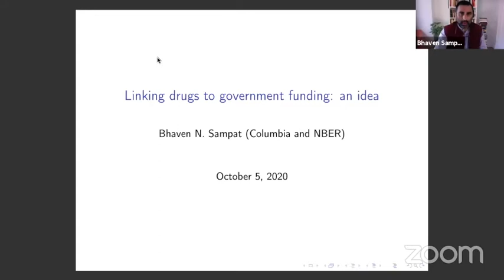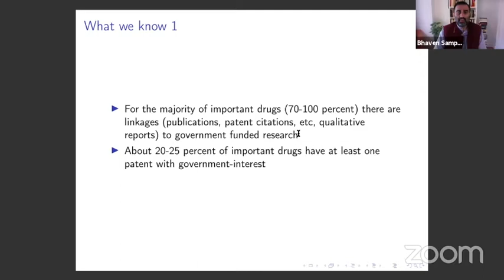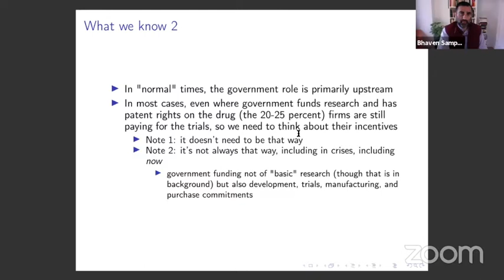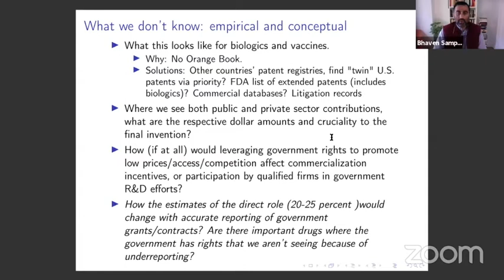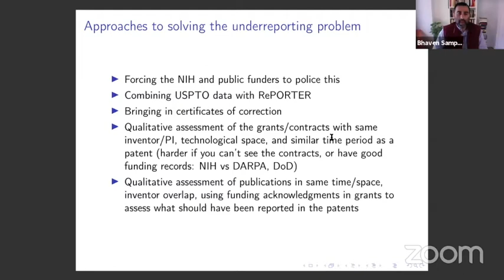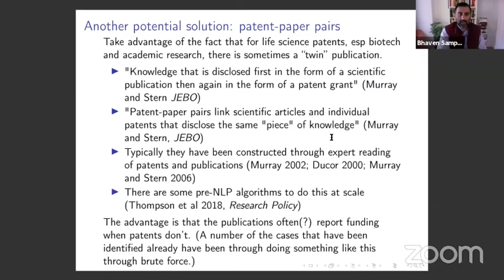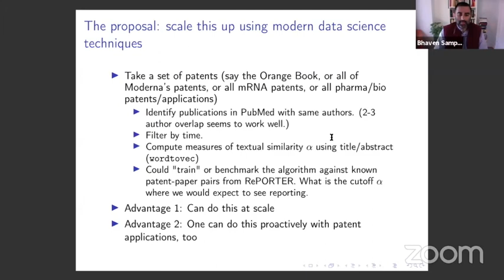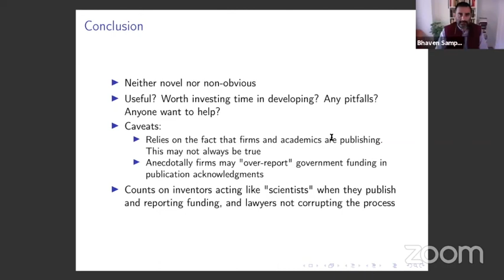Bhaven N. Sampat - Linking drugs to government funding: an idea.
KEI organized a panel about government funding of COVID-19 drugs and vaccines at the Global Congress on Intellectual Property and the Public Interest held virtually during October 2020. This was a presentation by Professor Bhaven N. Sampat from Columbia Public Health.